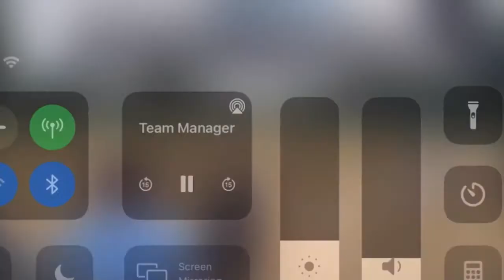D’Neya Dennis age 12 2027 grad year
D’Neya Dennis
age 12
2027 grad year
Fastpitch softball